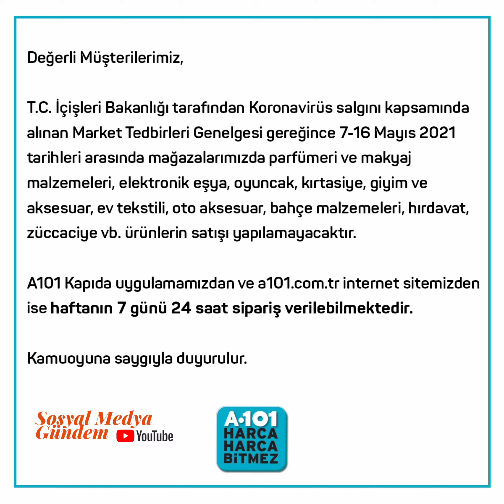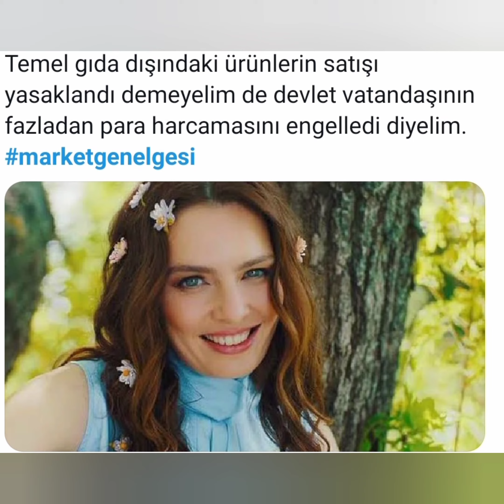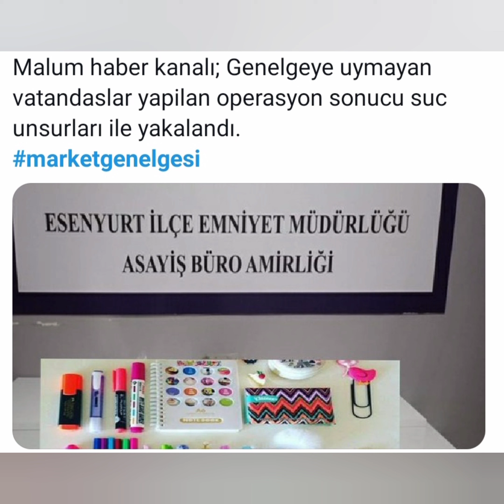İçişleri Bakanlığı'ndan 81 ile market genelgesi! İşte yeni yasaklar, Online Satış serbest mi?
***İçişleri Bakanlığı'ndan 81 ile market genelgesi! İşte yeni yasaklar

***Son dakika: İçişleri Bakanlığı'ndan 'market genelgesi'yle ilgili yeni açıklama geldi: Sigara yasağı ve online alışveriş...

***İçişleri'nden yeni açıklama: Market genelgesinde sigara yasağı var mı?

***İçişleri Bakanlığından "Market Tedbirleri" genelgesi

***SON DAKİKA HABERİ: İçişleri'nden market genelgesi (Hangi ürünler satılmayacak?)

***Market genelgesi esnafı sevindirdi: Fırsatçılığa son verildi